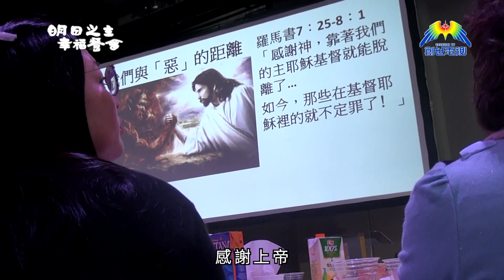明日之主幸福餐會 第5集 PART 2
八週聚餐改寫人生命運，藉末世危機與神蹟奇事，探索生命中的啓示，帶領香港人從「攬炒」到「共贏」。有演藝名人分享見證、感動影片、互動遊戲、特色美食、信徒以一領一方式邀請未信主親友出席，傳揚主愛大能。